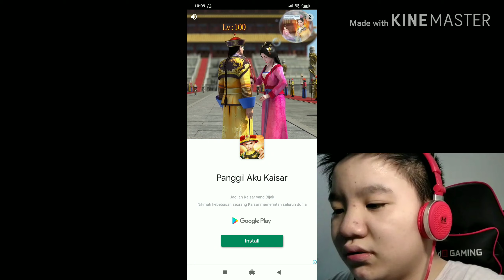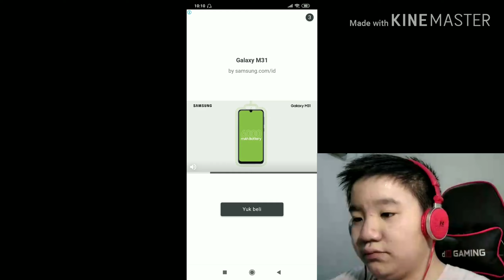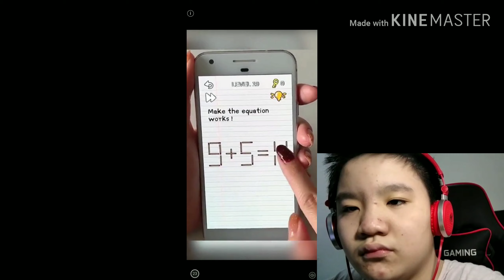Brain grazy part 1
Brain grazy